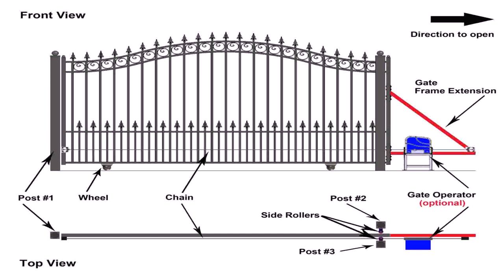Driveway Gate Designs Photos